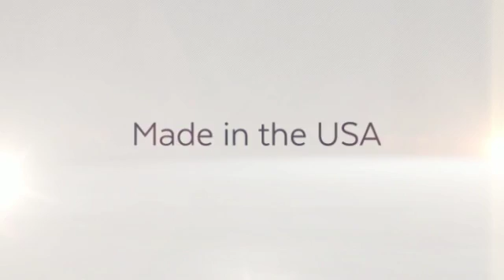Solara Specialist of Wichita, Kansas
Solara Patio Cover Specialist in Wichita, Kansas. Find out more about our louvered roof system, patio covers, gazebos, aluminum awnings, diys, and pergolas.